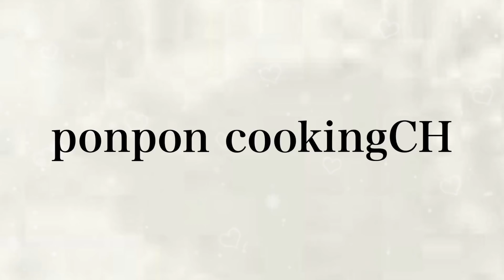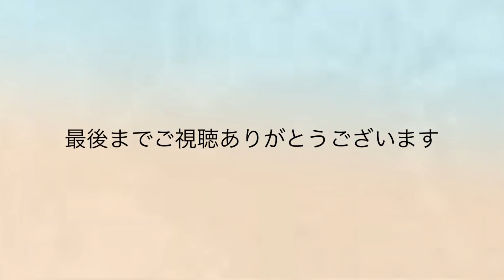【お弁当】日々のお弁当/bento/メインは何だろう？《旦那弁当》